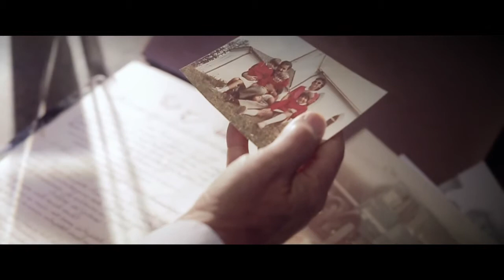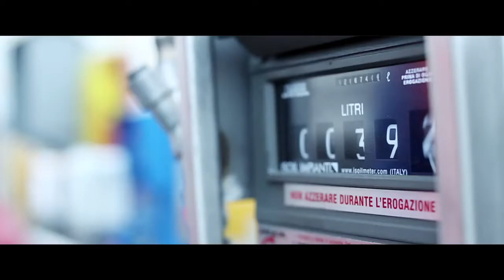80 Years Marcevaggi HD